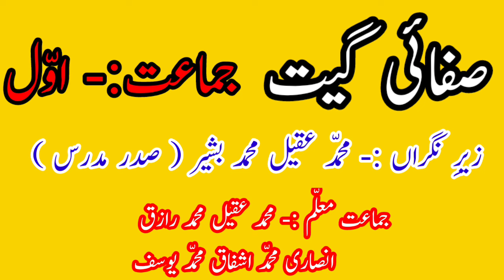|| SAFAI GEET||STD 1ST|| सफाई गीत||صفائی گیت||ANNUAL FUNCTION 2024||ZP URDU SCHOOL DHAMANGAON BADHE